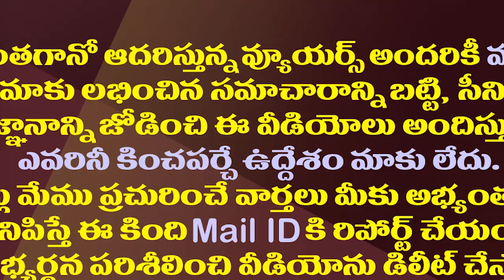ఎంపీటీసీ,జెడ్పిటీసీ ఎన్నికలు ఎప్పుడో చెప్పిన నిమ్మగడ్డ| Nimmagadda Gives Clarity on Parishad Polls